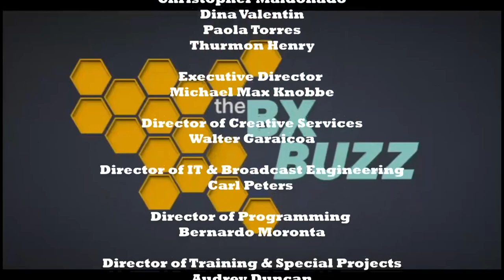The Bronx Buzz | MARCUS JASEN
Host of The Bronx Buzz, Gary Axelbank, Marcus Jansen, Artist/ Founder of the Marcus Jasen Foundation, to share with us some of his brilliant and unique paintings.